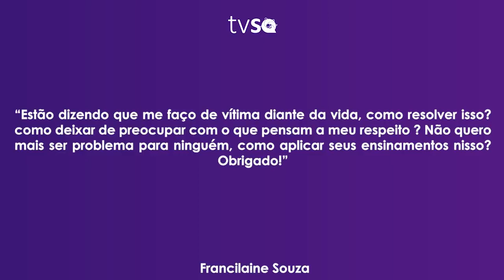TV Saúde Quantum 187: Como deixar de ser vítima e ser protagonista de si mesmo | Wallace Lima